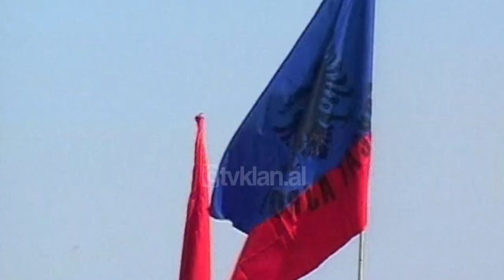Presidenti Moisiu dhe Majko marrin pjesë në stërvitjen ushtarake në Kavajë - (31 Gusht 2002)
Forcat ajrore, ato tokësore dhe detare u bashkuan në stërvitjen e përvitshme në poligonin e qitjes Rreth-Greth të Kavajës. 570 forca ushtarake nga Tirana, Shkodra, Kukësi, Vlora, Korça, Gjirokastra, Durrësi dhe Kuçova, demonstruan me anë të veprimeve luftarake, në ajër dhe tokë, aftësinë e tyre.

Presidenti i Republikës Alfred Moisiu, njëherësh edhe komandanti i përgjithshëm i forcave të armatosura, ndoqi së bashku me Ministrin e Mbrojtjes Pandeli Majko dhe drejtues të lartë të ushtrisë, manovrat e forcave pjesëmarrëse në stërvitje. Ajo ishte e konceptuar në formën e një sulmi ajror, i cili merrte kundërpërgjigje me artileri dhe armë luftarake nga toka.

Sipas specialistëve ushtarakë, kombinimi i veprimeve praktike të përdorimit të raketave dhe artilerisë kundërajrore, me fluturimet reale të aviacionit, krijuan kushte të përafërta me një goditje të vërtetë ajrore. Në këtë mënyrë testohet aftësia vepruese e reparteve të mbrojtjes ajrore. Në këto veprime u angazhuan gjithsej 13 bateri kundërajrore të përmasave të ndryshme.

Qitja luftarake, ku u angazhua aviacioni luftarak, vazhdoi për rreth dy orë. Në përfundim të tij, forcat pjesëmarrëse morën urimin e Presidentit Alfred Moisiu, për një përgatitje të nivelit të lartë.

Presidenti Alfred Moisiu:- “Ushtria jonë është në prag të një reforme të madhe tani, të cilës sikurse mund të jeni vënë në dijeni nga media, dje në Këshillin e Sigurimit Kombëtar, u diskutua me hollësi kjo gjë dhe të gjithë anëtarët e Këshillit të Sigurimit Kombëtar, me ndjenjë të lartë përgjegjësie diskutuan, se si kjo reformë të bëhet më mirë, në mënyrë që Shqipëria të arrijë standardet e duhura për anëtarësimin në NATO”.

Në përfundim Presidenti dhe Ministri i Mbrojtjes vizituan mjediset e poligonit, ku është vendosur një numër i konsiderueshëm i artilerisë ajrore./tvklan.al